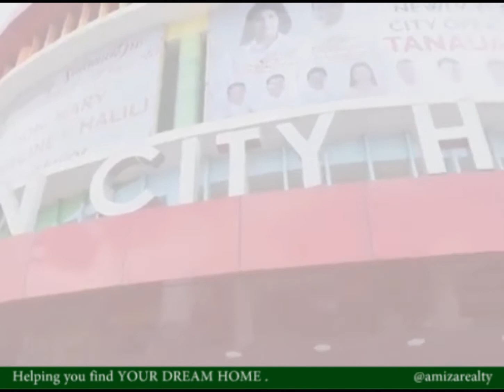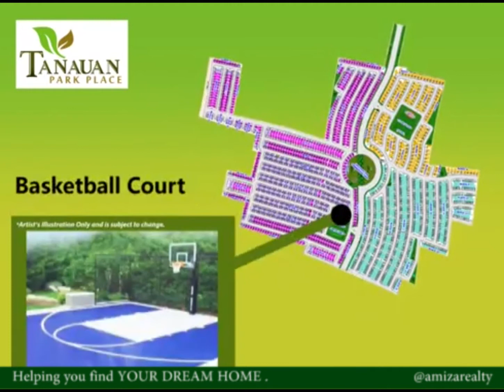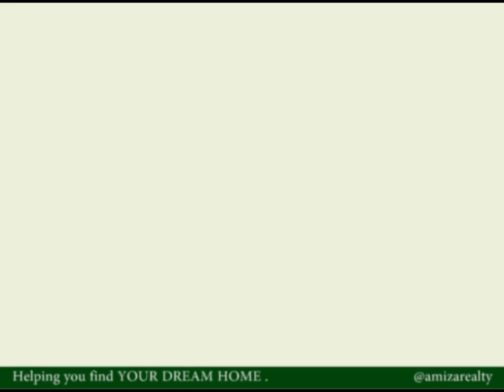Tanauan Park Place with Actual Video of Turnover Units - Tanauan Batangas House and Lot for sale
🏠 Hanap mo ba MURANG PABAHAY? SINGLE ATTACHED na VERY AFFORDABLE?

🌿🌿🌿  TANAUAN PARK PLACE 🌿🌿🌿
TOWNHOUSE, DUPLEX AND SINGLE ATTACHED UNITS NOW AVAILABLE IN TANAUAN, BATANGAS!

🏠 For as low as 7,200 monthly equity ay may JASMINE SINGLE ATTACHED ka na.
🏠 For as low as 6,150 monthly equity ay may JASMINE DUPLEX ka na
🏠 For as low as 5,500 monthly equity ay may JASMINE INNER TOWNHOUSE ka na
🏠 For as low as 6,550 monthly equity ay may JASMINE END UNIT TOWNHOUSE ka na na may 75 SQM LOT

🏠 MAS MALAKING SINGLE ATTACHED NA BAHAY? For as low as 12,866 monthly equity ay may LINNEA SINGLE ka na

RESERVE YOUR UNIT NOW habang mura pa!

Only few meters from town proper and STAR toll expressway exit
Strategically located near prime establishments in the heart of Tanauan, Batangas
Master-planned development for convenience and accessibility
With access to the new road from Waltermart Tanauan heading to STAR Tollway
Along Bagumbayan Road where public transportations are readily available.

Rizza Reyes
Real Estate Broker License 0004049

For other property listings, promos & updates, like (like our page for other project listings and more updates)

"Helping you find YOUR DREAM HOME"
I offer other projects based on location and budget. Message me.

Protect your investment! Deal only with Licensed Brokers/Agents. (RESA Law - Real Estate Service Act - RA 9646)